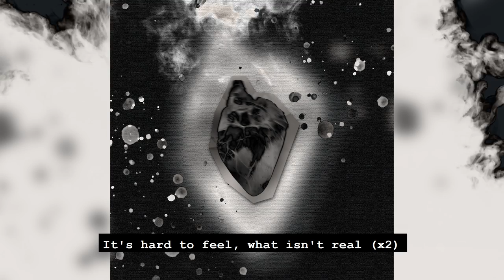Yng Hstlr - Heart Painted Black (Prod. Puhf)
Producer(s) ✩ @puhf
Mastered by @mixbustv

Use code "FREE50" for free WORLDWIDE shipping on all orders over $49.99!

Lyrics: